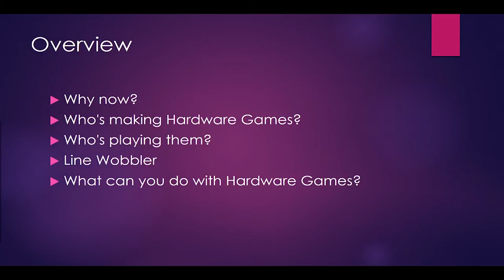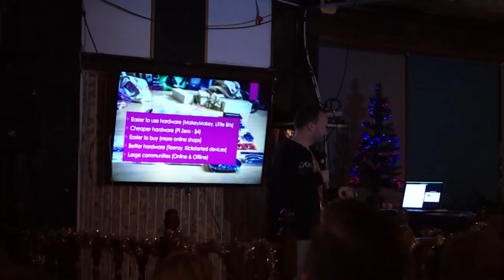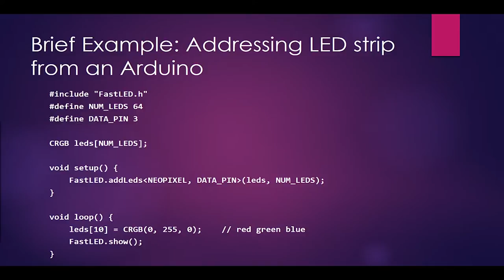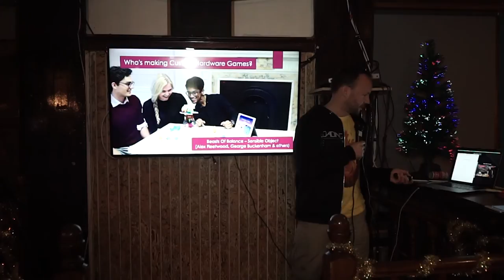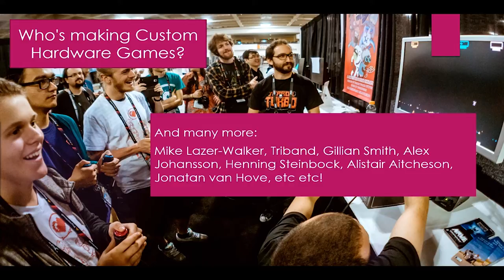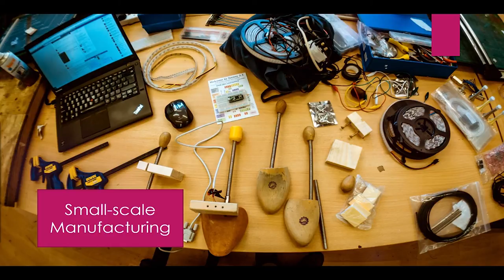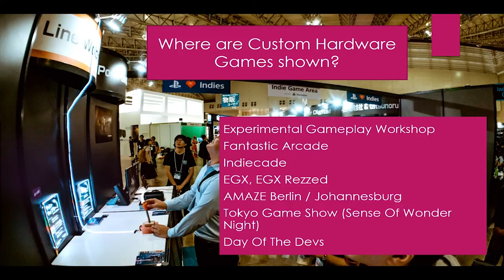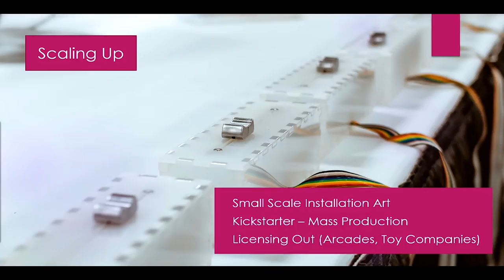Who's making custom hardware games? - Robin Baumgarten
Robin will give a short overview of what's happening in the experimental hardware scene, and what cool games are out there. Following that he'll dive into how to build, test and show custom hardware games by the example of Line Wobbler.